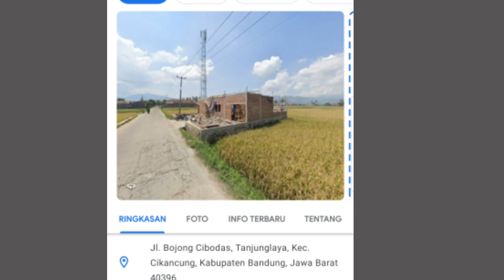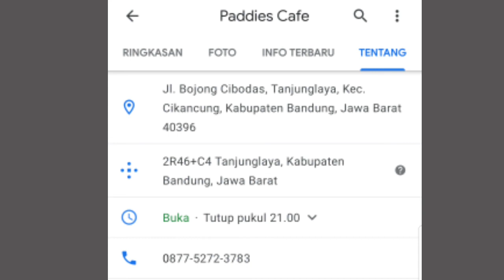CAFE TEPI SAWAH "PADDIES CAFE" IN CICALENGKA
Dengan cara bagaimana membuat konten agar video yang dibuat itu unit dan menarik , edukatif, informatif, motivatif dan kreatif sehingga mendorong netizen untuk memnontonnya.. boleh di coba dan coba tonton video ini

Jika kita punya hobbi apapun yg menghasilkan baik dlm mengisi waktu luang maupun belajar wirausaha.  Kegiatan yang tepat apabila diawali dg hobbi..  Misalnya mengabadikan semua aktifitas apapun yang bisa menjadi informasi atau pengetahuan buat para netizen atau orang2 pada umumnya bisa dibuat konten. Lakukan dengan konsisten dan terus menerus .. dan buatkan kontennya seperti : budidaya : ayam, ikan,burung, hidroponik dll, kulineran yang anda temui dlsb mka hidup menjadi lebih bermakna dan penuh semangat.

Saya lebih memilih melakukan kegiatan tersebut walaupun menurut orang lain kurang bagus tetapi menurut saya bagus dan unik maka saya lakukan dan buatkan konten dengan sukarela dan iklas ?

Untuk lebih jelasnya konten apa yang saya buat.. Silahkan ikuti video ini.

Tks